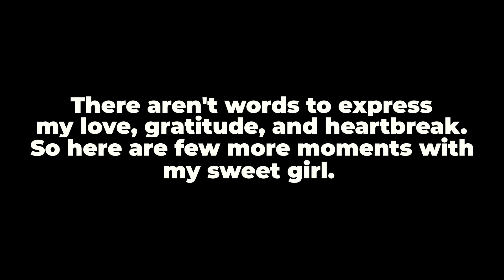Point Defiance Hike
Connect on IG: JewelzMauro

Racially Coded Podcast on all streaming platform

My Gear:
Camera: Sony ZV-1| Google Pixel 6a | GoPro Hero 8
Voice Over Microphone & Podcast: Electro-Voice RE320
Editing: Adobe Creative Cloud. Adobe Premiere Pro, Adobe Audition, Adobe After Effects, Adobe Photoshop